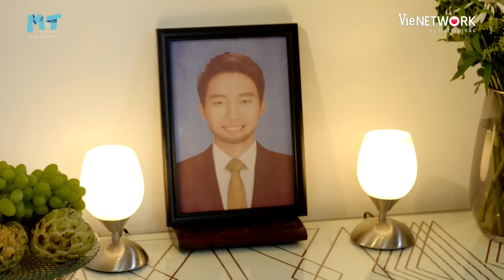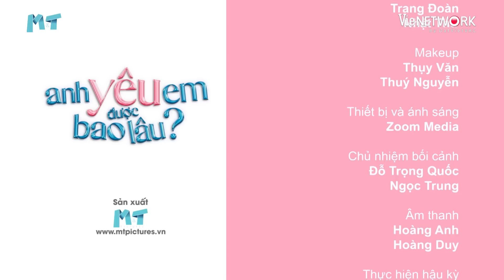Anh Yêu Em Được Bao Lâu - Tập 18 FULL | Anh Tú, Trình Mỹ Duyên | Phim Tình Cảm Việt Nam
💝Anh Yêu Em Được Bao Lâu? - phim truyền hình thuộc thể loại tâm lý - tình cảm tập trung vào những câu chuyện gia đình và tình yêu ngọt ngào chốn công sở.
Diễn viên: Anh Tú, Trình Mỹ Duyên, Tú Vi, Trà Ngọc Hằng, Dũng Bino, Vũ Đằng, Vũ Ngọc Ánh, Mai Bích Trâm, Hải Triều, Kim Nhã, Giang Thái, Khánh Tiên, Quốc Trầm, Bảo Trung...

Khánh Minh (Trình Mỹ Duyên) huỷ đám cưới vì phát hiện chồng sắp cưới – Minh Hiếu (Dũng Bino) không chung thủy, nhưng sau đó cô lại phải lòng Hy Đông (Anh Tú) - một người đàn ông đã có vợ. Điều này khiến cuộc sống của cô hoàn toàn đảo lộn. Còn Thái An (Tú Vi) tuy thành công trong công việc nhưng hôn nhân của cô lại không mấy thuận lợi.
Có thể nói Anh Yêu Em Được Bao Lâu? chính là hành trình một cô gái đi tìm tình yêu đích thực của đời mình và một người phụ nữ tìm cách xây dựng gia đình hạnh phúc dài lâu.